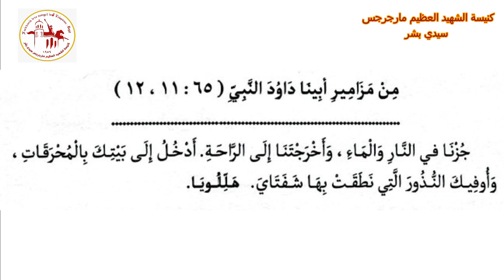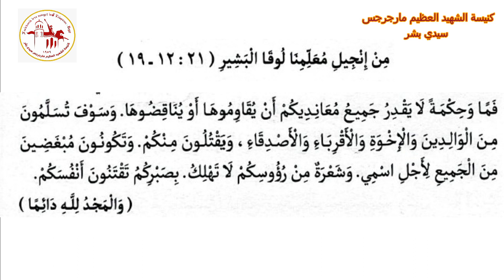إنجيل القداس | اليوم السابع والعشرون من شهر توت